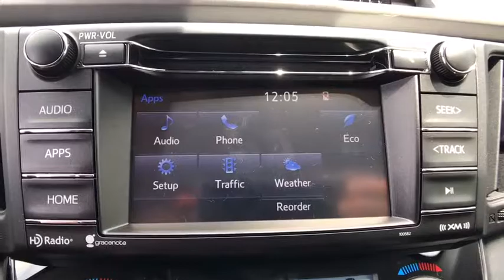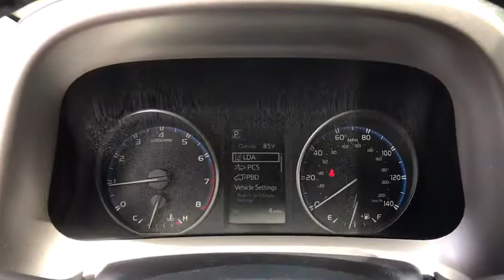2017 Toyota RAV4 Longwood, Orlando, Lake Mary, Sanford, Daytona Beach, FL MHW368069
Parks Toyota
1701 South Woodland Boulevard